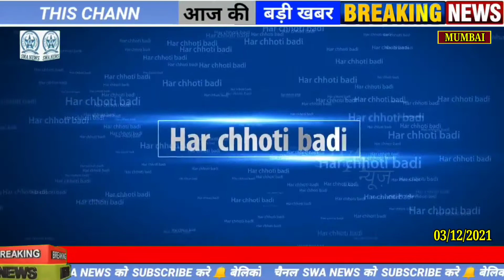Cheeta Camp Ke Sabbir Khan Ne Apne Sathiyon Ke Sath Kiya Congress Mein Pravesh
CheetaCamp Ke SabbirKhan Ne Apne Sathiyon Ke Sath Kiya Congress Mein Pravesh @SWANEWS @IndianNationalCongress @rahulgandhi @rahulgandhi @tabii.urdu @khabreaajbhi